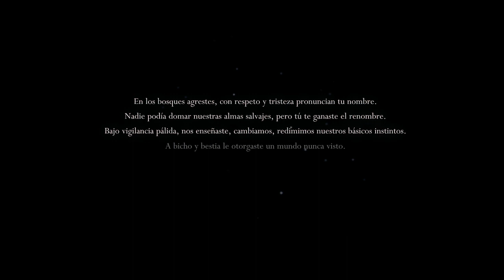hollow knight parte 1